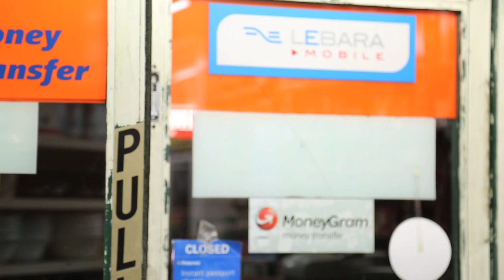CORNER SHOP | NEW YEAR 2017 BLOOPER REEL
Let's start off 2017 with our on-screen mistakes ey?!